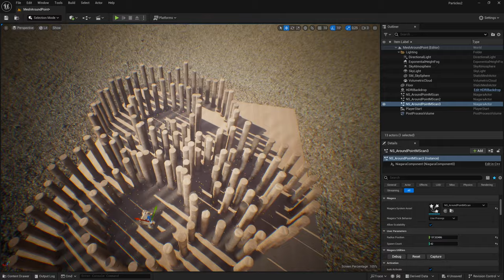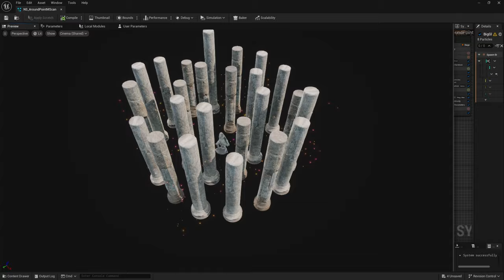Jornada introducción Master de FX Junior con Unreal. Dispersion procedural activos con Niagara.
Extracto de una de las primeras jornadas de introducción al Master de FX para Junior en el entorno de Unreal. 162 horas de contenido, 36 mentorias en directo y 4 meses de duración. Próximo lanzamiento segunda quincena de Junio. Estaremos informando.

Saludos compañer@s.